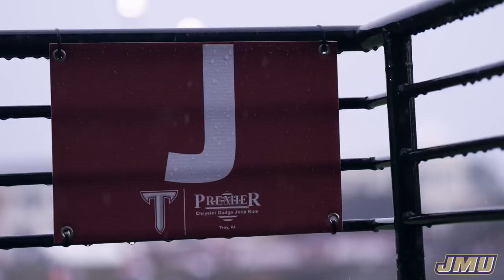JMU Football 2023-24 | Recap vs. Troy